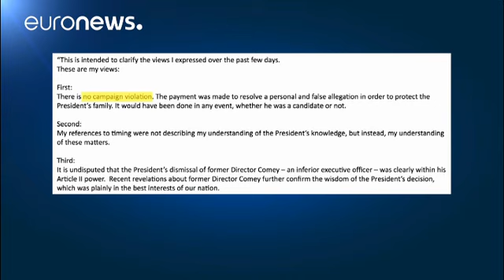Affäre um Stormy Daniels: Trump widerspricht Anwalt Giuliani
US-Präsident Donald Trump widerspricht einer Erklärung seines neuen Rechtsberaters Rudy Giuliani.…